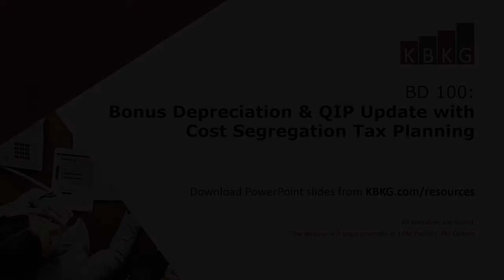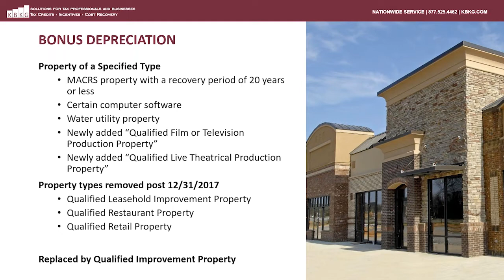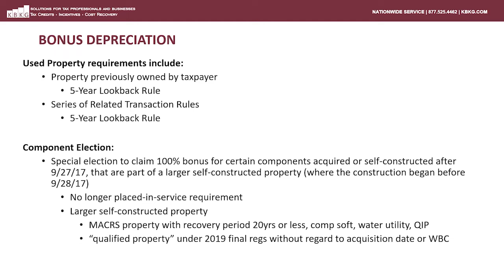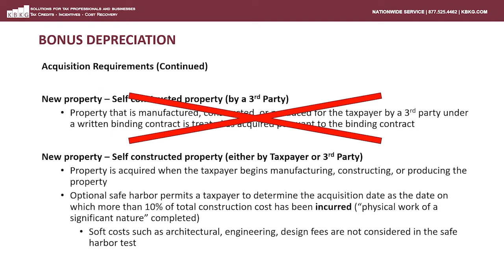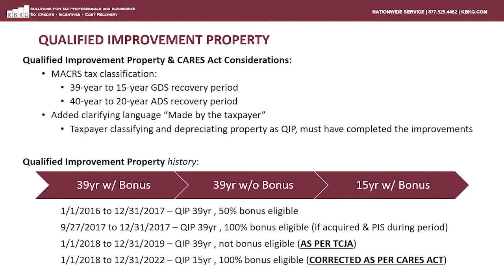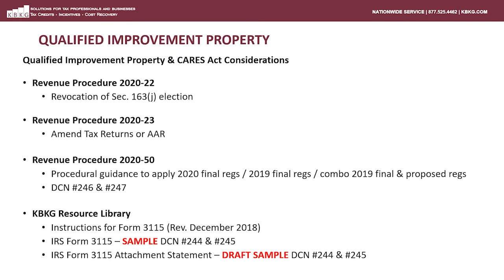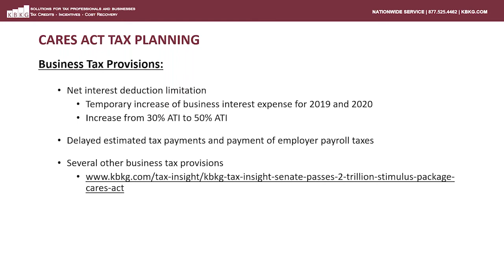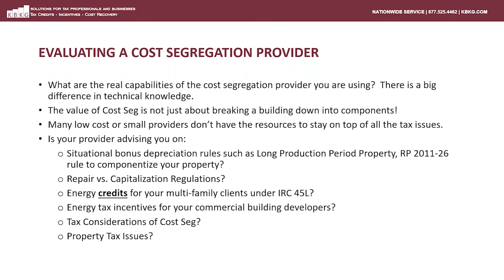KBKG Webinar 2021 | Bonus Depreciation Update & Cost Segregation Tax Planning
This class will give you updates on qualified improvement property (QIP), bonus depreciation, and cost segregation post-regulation changes introduced in the CARES Act. It will clarify the different changes to QIP over the past few years and discuss how taxpayers can correct and accelerate missed depreciation. Finally, we will discuss cost segregation updates and advanced tax planning that can generate greater losses and save money on your tax bill.